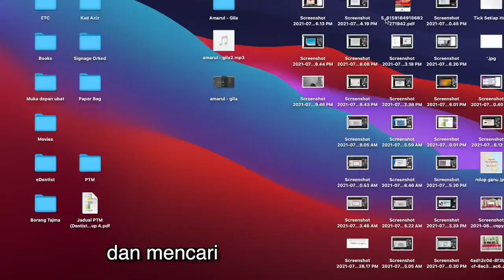Amarulz - Gila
Amarulz on;

Thanks to my supportive friends: 😊

Adam, Addin, Afif Asror, Afif Rezmi, Aliff,
Amer Farhan, Amir Sofwan, Amirul Asyraf,
Amirul Rafiq, Amirul Rahim, Amsyar, Ashraf Rusyaidi,
Asyraf Ariff, Azfar, Azizul, Azri, Irfan, Ismail, Daniel,
Dzulkarnain, Dzulrazman, Faiz, Fathul Hakim, Fakhri,
Farid, Fazry, Hakim Hasbullah, Hakimi, Harith, Hasanuddin,
Hasmizal, Haziq, Hazriq, Idzham, Ikmal, Iman, Irfan,
Izzaimul, Khairil, Mustaufiq, Musyrif,
Nabil, Nadzir, Nazmi, Nizam, Qayyum, Rusyaidi, Safwan,
Shauqi, Uzair, Wafiq, Luqman, Zarul, Zulfa, Zulhilmi.

Music and lyrics inspired by : God